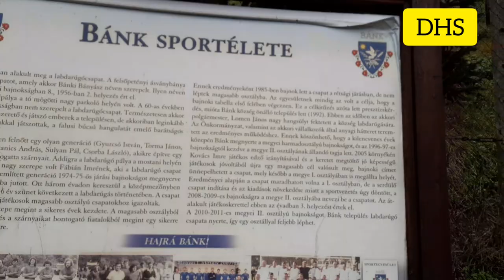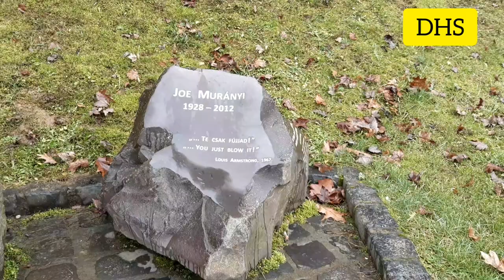finally kita jalan jalan lagi | Visit Bánk Tó Traveling around village in Hungary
Bánki tó merupakan danau yang berada di salah satu desa di negara Hungary..
Lokasi nya tidak jauh dari perbatasan negara Hungary.
Biasanya lokasi ini ramai di kunjungi para turis baik dari Hungary maupun negara tetangga. Tapi kali ini di karenakan masih musim dingin jadi pengunjungnya dikit sekali hanya kami bertiga pada saat momen kita berkunjung kesini.